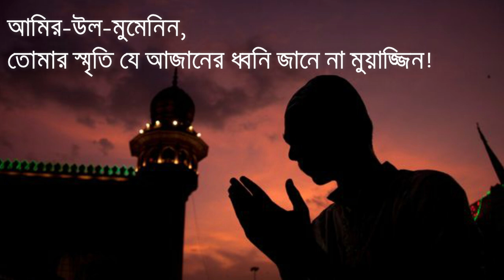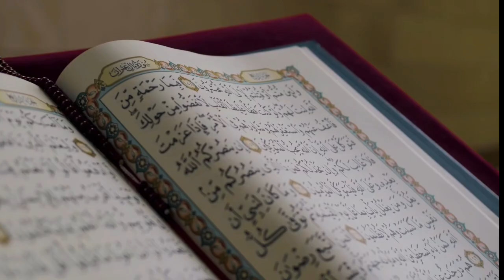উমর ফারুক | কাজী নজরুল ইসলাম | Umar Faruk Kobita | Kazi Nazrul Islam | @AninditaBhowmick Abritti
Content Credit : @AninditaBhowmick